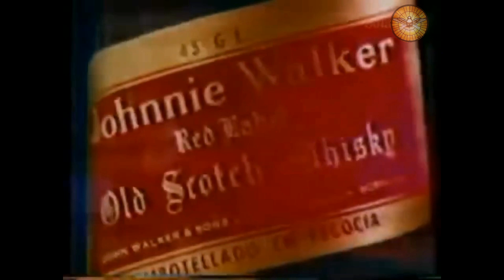Comercial Whisky Johnnie Walker 02 (México, 1980)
Comercial clásico de Whisky Johnnie Walker, en México, 1980.